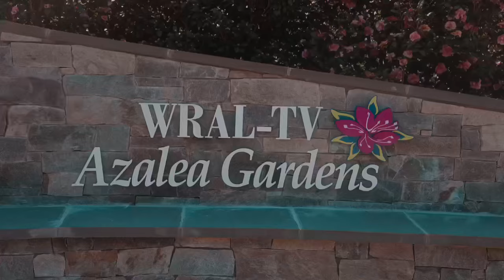“Per Oh Moo Ler Haw Koh” Music Video